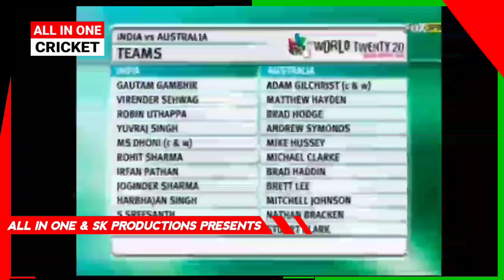92 रन वो भी सिर्फ 16 में क्रिकेट इतिहास में युवराज सिंह की ये बल्लेबाजी नही दिखे किसीने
देखिए 92 रन वो भी सिर्फ 16 में क्रिकेट इतिहास में युवराज सिंह की ये बल्लेबाजी नही दिखे किसीने